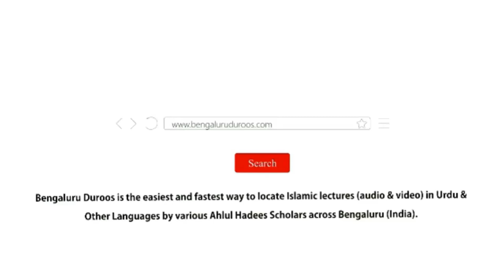Jumu'ah Khutbah | Shaitan Ki Chaal (Part 1) by Shaykh Hafiz Abdul Haseeb Madani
Jumuah Khutbah held on 18th Aug 2023 by Shaykh Hafiz Abdul Haseeb Umari Madani @ Masjid-e Noorun Ala Noor, Kadugodi

Topic: Shaitan Ki Chaal (Part 1)

٠٠٠٠٠٠٠٠٠٠٠٠٠٠٠٠٠٠٠٠٠٠٠٠٠٠٠٠٠٠٠٠٠٠٠٠٠٠٠٠